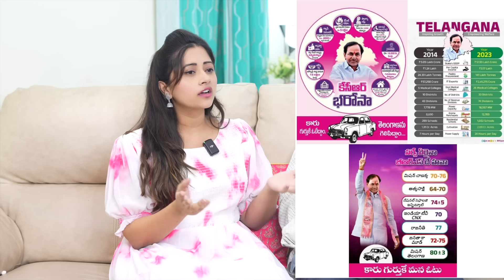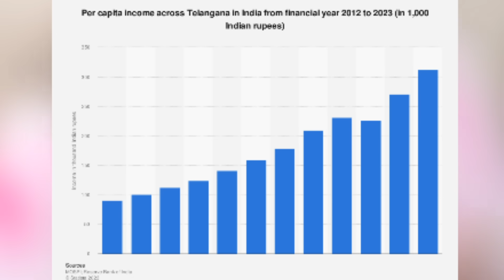బంగారు తెలంగాణకి మీ vote ఎవరికీ..? || OK Lahari || Lahari Vlogs || Telugu Vlogs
Hello Guys,
This is Actress Lahari and this is my YouTube channel "Ok Lahari". I am popularly known for Gruhalakshmi serial, Swathi Chinukulu, Muddu Bidda, Radha Madhu, Pakinti ammai and also movies like Oka Laila Kosam, Don Seenu, Ra Ra Krishnaiah,  Greeku Veerudu, Arjun etc